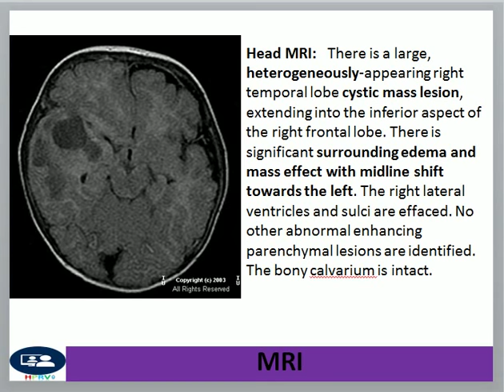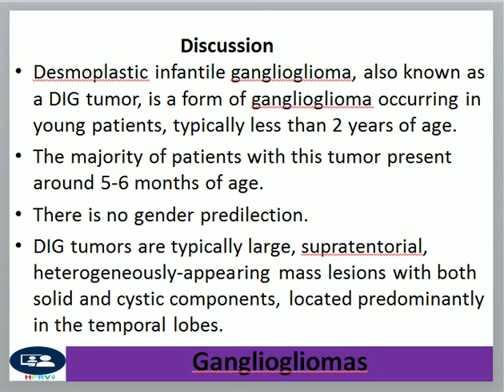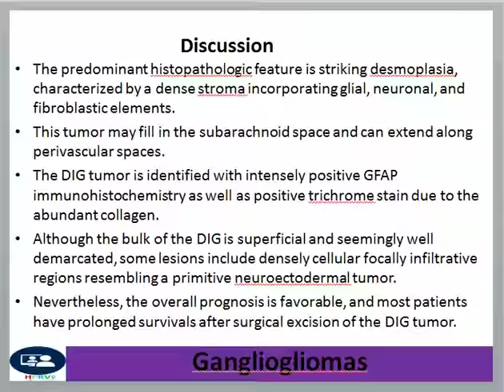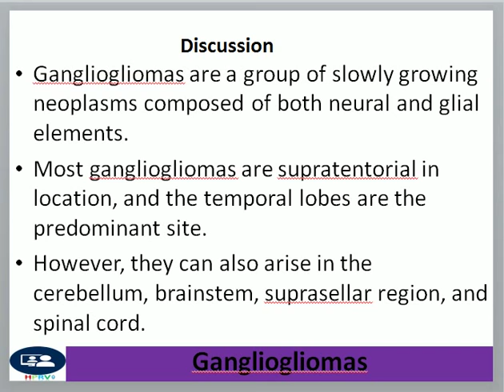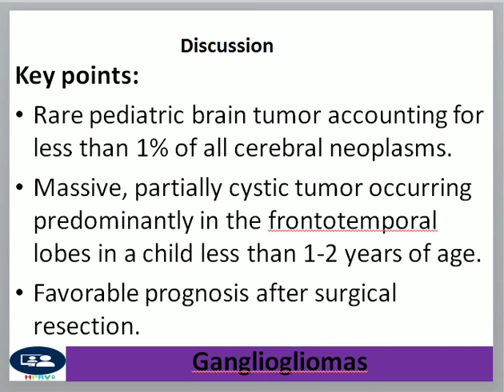Gangliogliomas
Dr Chor Ath Gangliogliomas are a group of slowly growing neoplasms composed of both neural and glial elements. Most gangliogliomas are supratentorial in location, and the temporal lobes are the predominant site. However, they can also arise in the cerebellum, brainstem, suprasellar region, and spinal cord.

Desmoplastic infantile ganglioglioma, also known as a DIG tumor, is a form of ganglioglioma occurring in young patients, typically less than 2 years of age. The majority of patients with this tumor present around 5-6 months of age. There is no gender predilection. DIG tumors are typically large, supratentorial, heterogeneously-appearing mass lesions with both solid and cystic components, located predominantly in the temporal lobes.

The predominant histopathologic feature is striking desmoplasia, characterized by a dense stroma incorporating glial, neuronal, and fibroblastic elements. This tumor may fill in the subarachnoid space and can extend along perivascular spaces. The DIG tumor is identified with intensely positive GFAP immunohistochemistry as well as positive trichrome stain due to the abundant collagen. Although the bulk of the DIG is superficial and seemingly well demarcated, some lesions include densely cellular focally infiltrative regions resembling a primitive neuroectodermal tumor. Nevertheless, the overall prognosis is favorable, and most patients have prolonged survivals after surgical excision of the DIG tumor.

Radiologic Overview:

The characteristic lesion of desmoplastic infantile ganglioglioma is a solid or partially cystic supratentorial, heterogeneous enhancing mass lesion, usually located in the temporal lobe of a young child or early adolescent.

On CT examination, this lesion may appear hypodense with both cortical and white matter involvement. There may be sulcal effacement and midline shift, depending on the size of the lesion. There usually is heterogeneous contrast enhancement of this lesion.

On MRI, the cystic component of the lesion will be dark on T1, bright on T2, and low signal on FLAIR images. There usually is adjacent vasogenic edema involving the cortical gray and white matter, which is bright signal on the FLAIR sequence. Again, the DIG tumor is characteristically located in the frontotemporal lobes.

Key points:

    Rare pediatric brain tumor accounting for less than 1% of all cerebral neoplasms.
    Massive, partially cystic tumor occurring predominantly in the frontotemporal lobes in a child less than 1-2 years of age.
    Favorable prognosis after surgical resection

References:

    Atlas, Scott W., ed. Magnetic Resonance Imaging of the Brain and Spine. 2nd Edition: New York, NY: Lippincott-Raven Publishers. 1996.
    Barkovich, A. James. Pediatric Neuroimaging. 3rd Edition: Philadelphia, PA: Lippincott Williams & Wilkins. 2000.
    Vandenberg, SR. "Desmoplastic infantile ganglioglioma and desmoplastic cerebral astrocytoma of infancy." Brain Pathology. 1993;3:275-281.